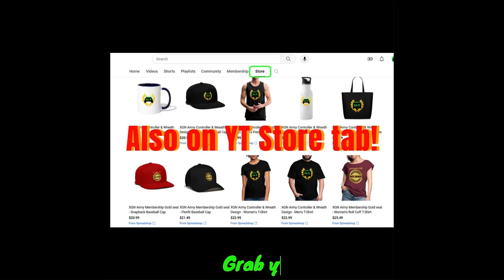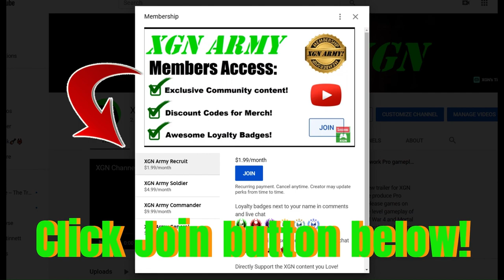MK1 Cracked Amulet gate Rewards in Fengjian Village! Invasion Season 5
Mortal kombat 1 Cracked Amulet key item gate rewards in Fengjian Village. MK1 how to unlock cracked Amulet gate rewards in Invasion Season 5 Fengjian Village mesa.
You need to beat Dark Raiden final boss of Season 5, this unlocks the Cracked amulet key item - then you can access the gated area for these exclusive rewards in each mesa of Mortal Kombat 1.